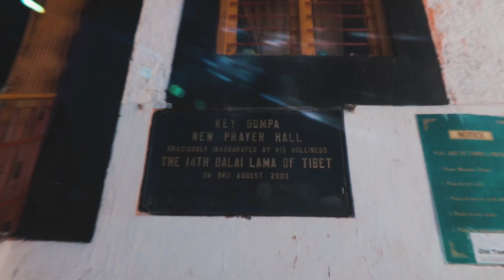KEY MONASTERY- LARGEST IN SPITI & CHICHAM- ASIA'S HIGHEST BRIDGE | SPITI VALLEY PART 8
Hey guys!
Places visited in this vlog:
1. Key Monastery
2. Chicham Bridge
3. Kibber Village

Timecodes:
0:00 - Trailer
0:13 - Kaza to Key Monastery bike ride
02:28 - Key Monastery (Largest Monastery in Spiti Valley)
05:59 - Key to Chicham Bridge
07:47 - Asia's Highest Bridge- Chicham Bridge
09:43 - Kibber Village

Couple vlogger, Mumbai to Spiti valley, Spiti Valley by Public Transport,Key Monastery, Chicham Bridge, Kibber